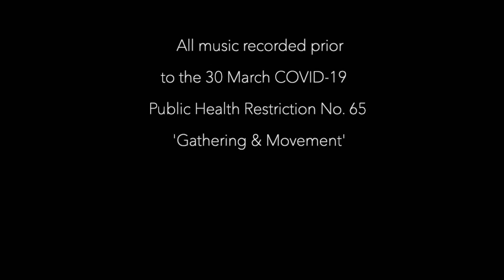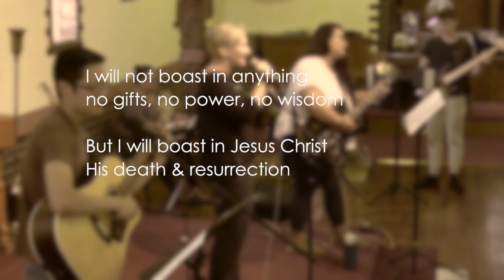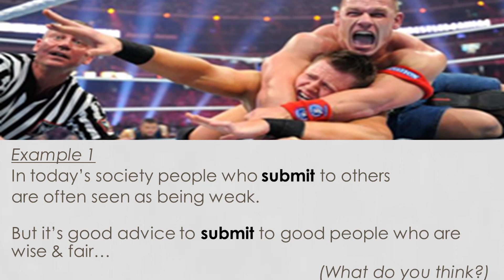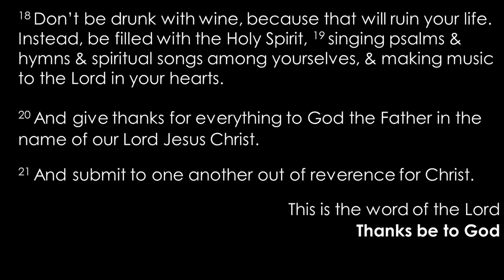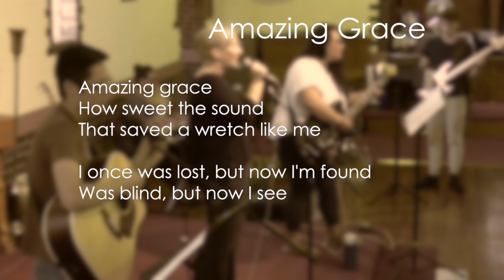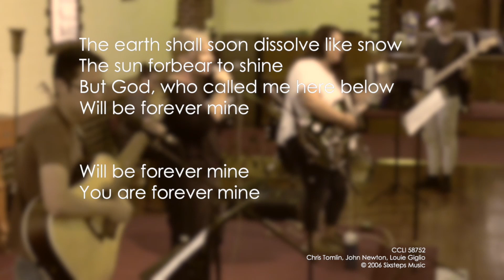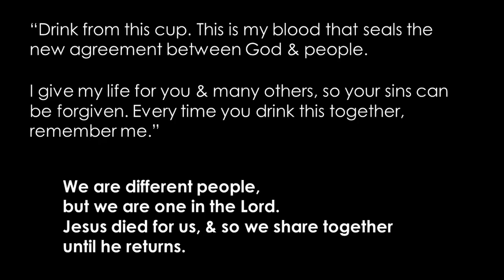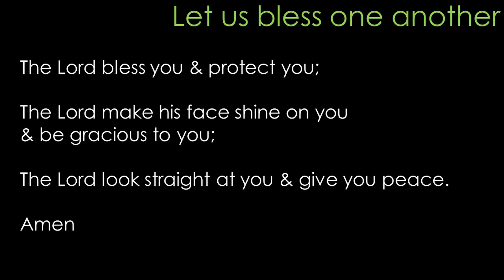4 July 'LIKE FATHER - LIKE SON' Ephesians 5:1-21